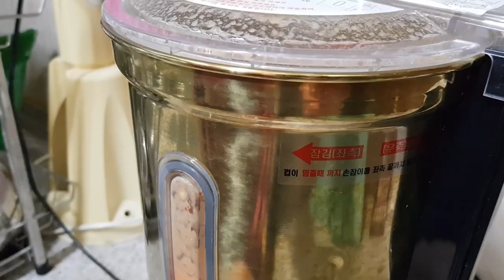요리+먹방) 시골의 맛! 찐고구마 먹방, 고구마맛탕, 배추겉절이 [손맛할머니]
5:32 먹방 시작 (Start eating)